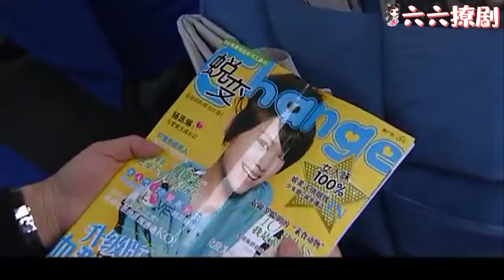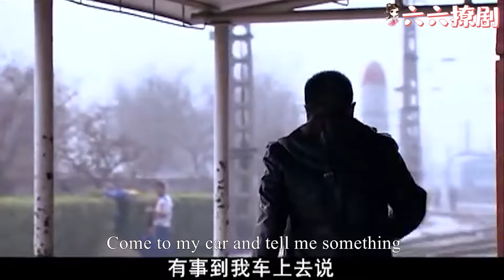【Full Movie】出軌丈夫嫌棄農村妻子又老又丑，不料妻子轉身找到真愛，被富豪寵上天，讓他後悔莫及！chinesedrama